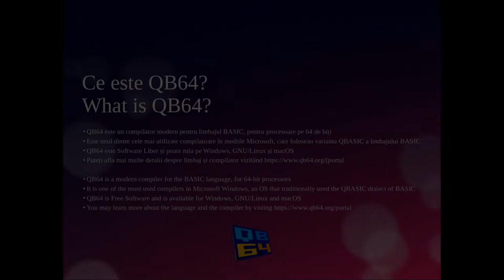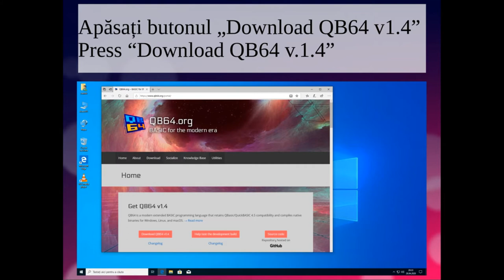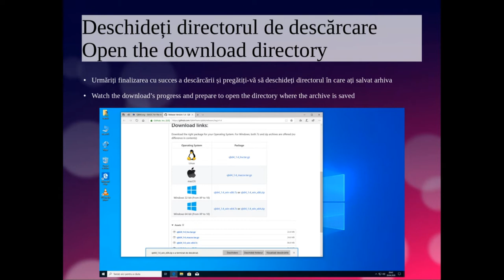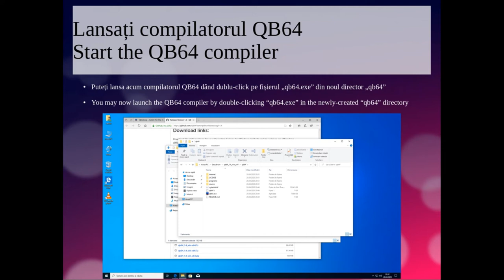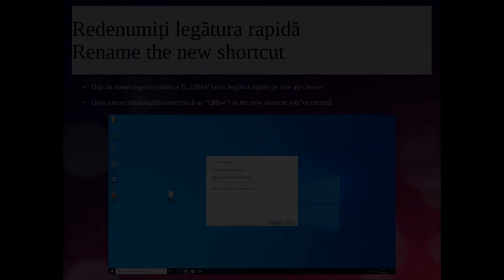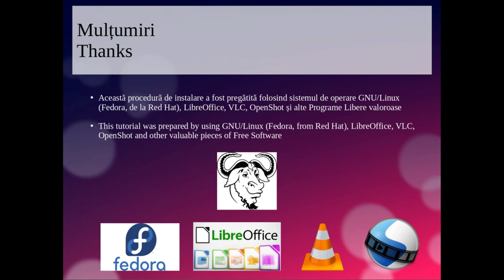Cum să instalăm compilatorul BASIC QB64 / How To Install the QB64 BASIC Compiler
O scurtă procedură de instalare pentru compilatorul BASIC QB64

A short tutorial about installing the QB64 BASIC compiler